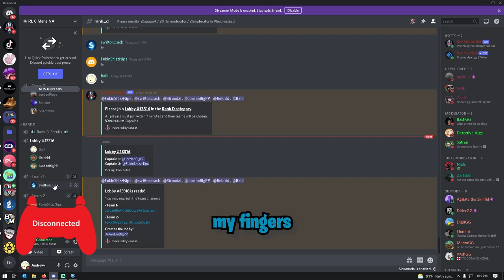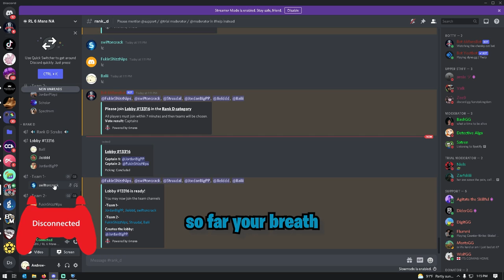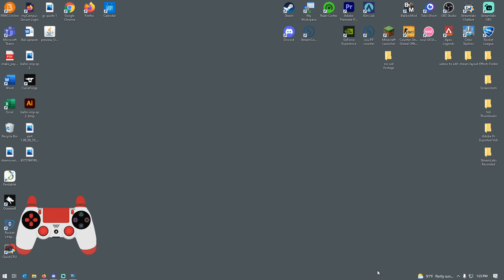RL 6MANS 1 | Pilot Episode to a New Series!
Ok hear me out the comms weren’t really there from me but i promise the other videos coming up will be better